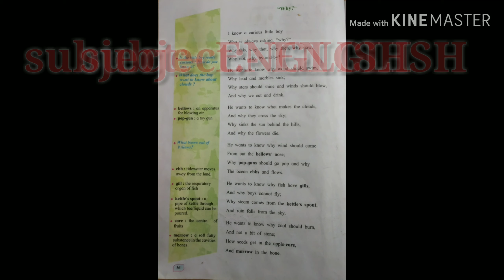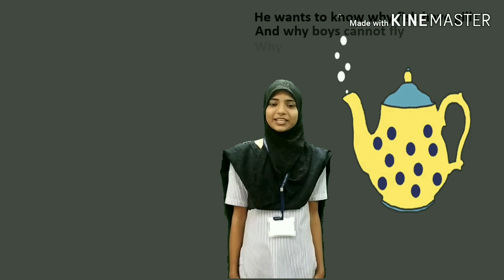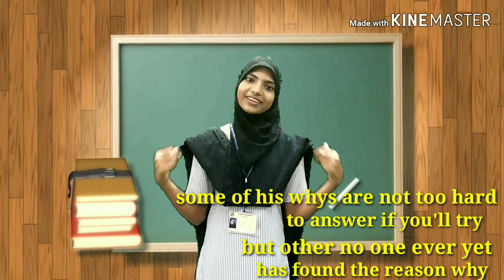English Poem "WHY" Std. VIII Maharashtra state board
Curious boy, wood  lead marbles wind star bellow gun ocean marrow flower